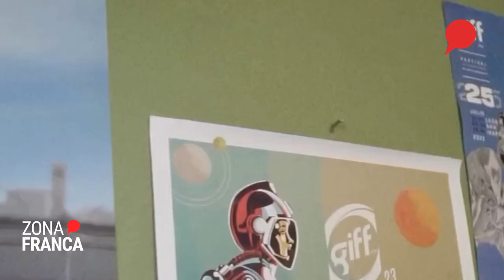Agenda del fin de semana 19 de julio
Actividades en León para el fin de semana.